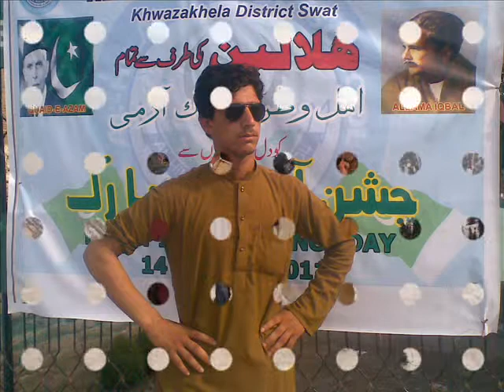imran khan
imran khan koza asala
swat
pakistan
qatar
koza asala
anwar sher
i+z love